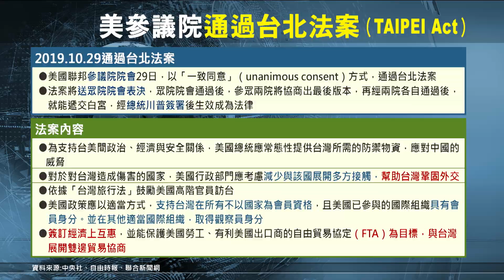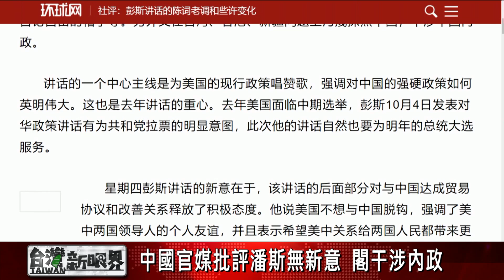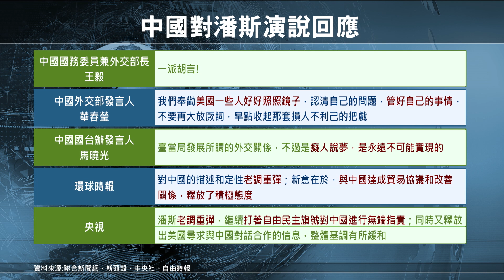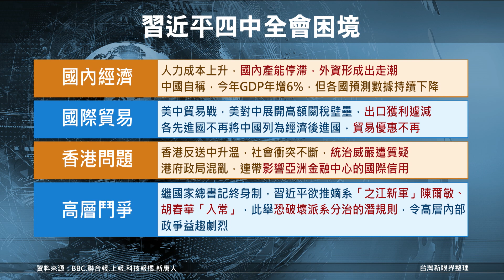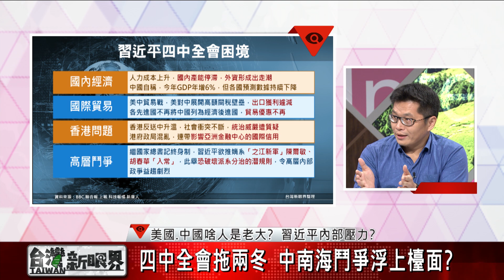【台灣新眼界】20191030美國.中國啥人是老大? 看臺美中關係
美.國會過臺北法案 對臺有傷害的國家減少交流
美參議院"臺北法案"通過 伨臺灣盡力行入國際

劉仕傑 黑潮政策顧問公司國際總監
吳明杰 資深媒體人
蔡明芳 淡江大學產業經濟學系教授
楊聰榮 台師大國社院副教授